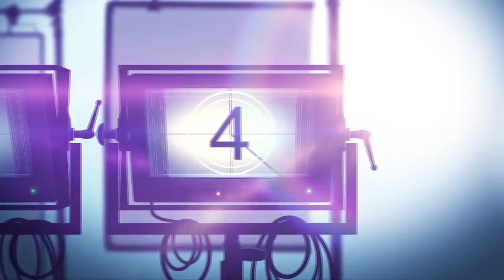Interview: BORN A CHAMPION Stars Sean Patrick Flanery & Katrina Bowden on Jiu-Jitsu & Screenwriting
Born A Champion is a action drama sports movie about Mickey Kelley, one of the first American black belts in Brazilian jiu-jitsu, who gets pulled away from everything he loves and into an unsanctioned MMA tournament.